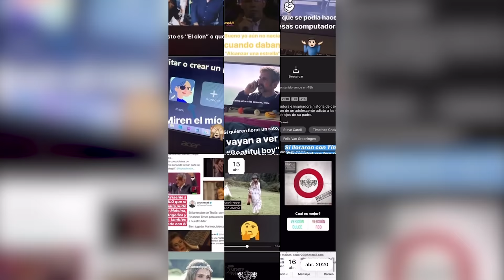Villanas que piden perdón